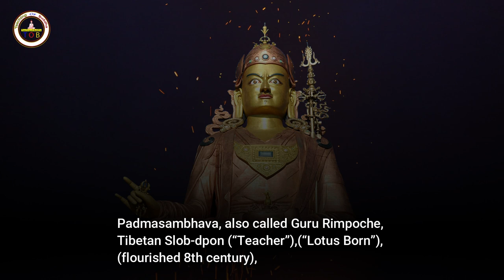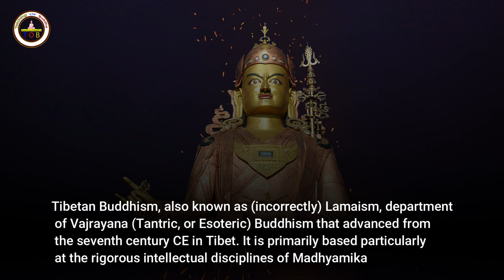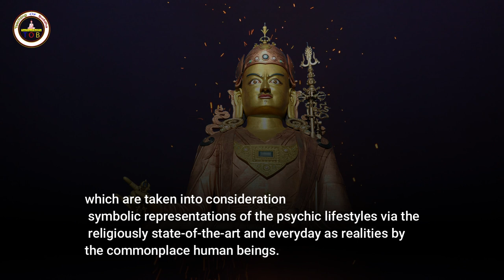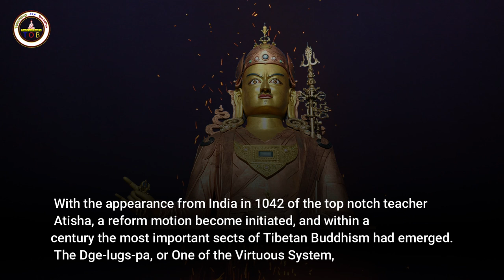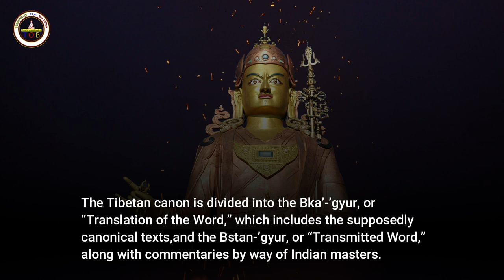Is Guru Rinpoche real? | Teaching of Buddha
Who came first Buddha or Guru Rinpoche?
How was Guru Rinpoche born?
How is Guru Rinpoche important to us?
Who is Guru Padmasambhava?